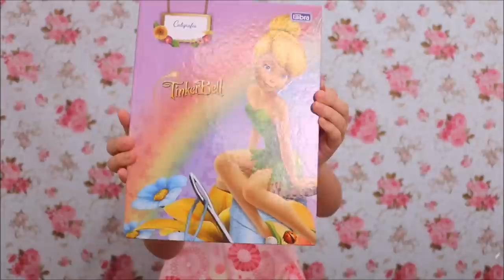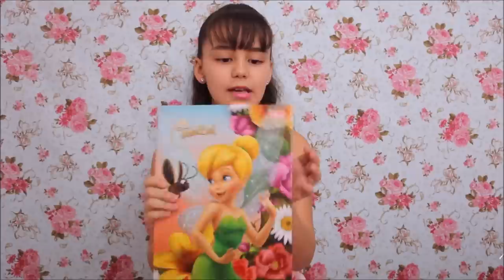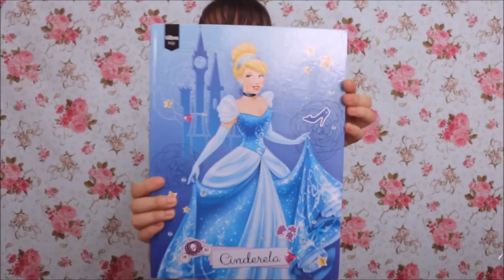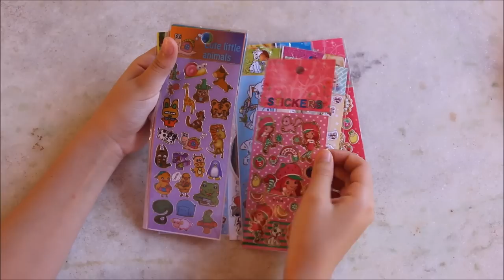Meu Material Escolar 2015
Oi gente, tudo bem? Neste vídeo mostro os materiais escolares que vou usar este ano.